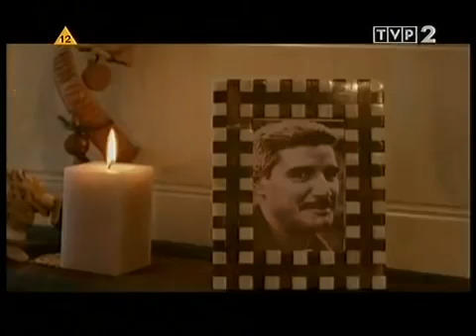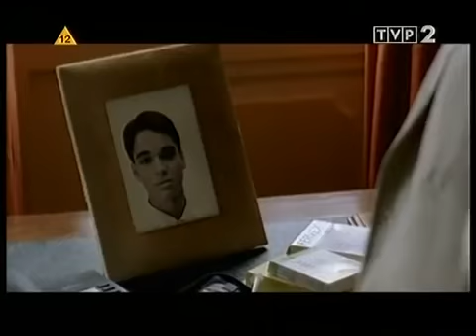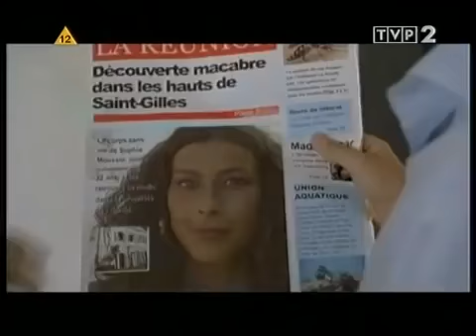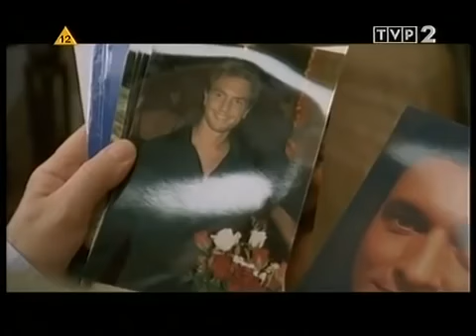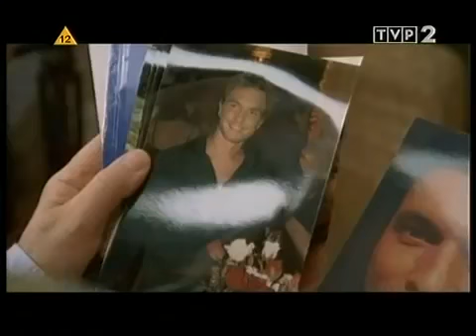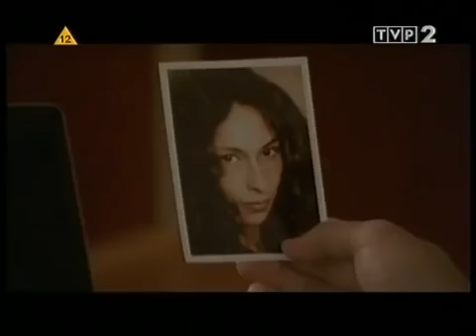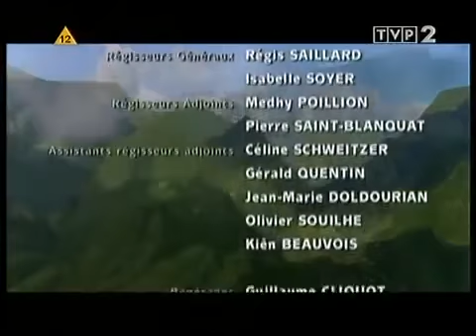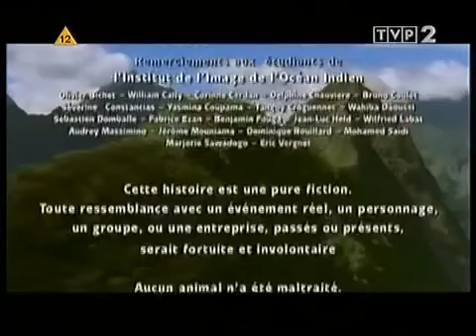Sekrety Wulkanu Odcinek 1 Lektor PL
Francja, II połowa XIX wieku. Dwie kobiety: Marie (Carole Richert) i Emeline(Claire Nebout) wychowują się razem od najmłodszych lat. Ich wzajemną przyjaźń, n ...